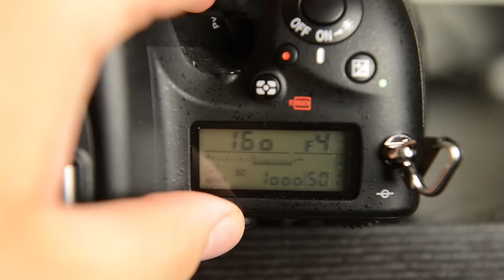How To Create Starbursts In Your Photos Without Filters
I tell you how easy it is to create starbursts and lens flare in your photographs without expensive or degrading filters! Typically you can buy very cheap filters that make this effect easier BUT they degrade your image quality resulting in a less sharp image. Do they work...sure but no the best. Try using a higher aperture like F/11-20 shooting at a light source and you will see the magical light rays as you envisioned!

The Guy With The Eye™

Gear I Use For YouTube Videos:
Nikon D610
Nikon D750
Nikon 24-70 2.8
Camranger with iPad Mini3 for monitor
Induro At 313 Tripod
Manfrotto MH054M0-Q2 054 Ballhead